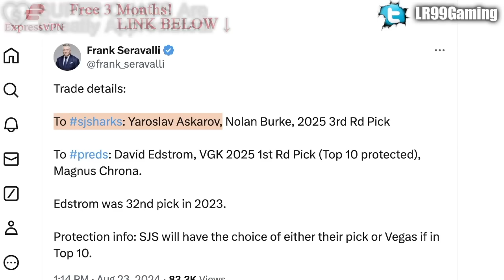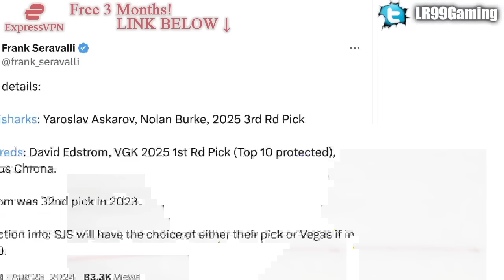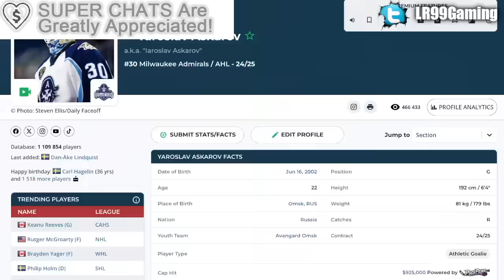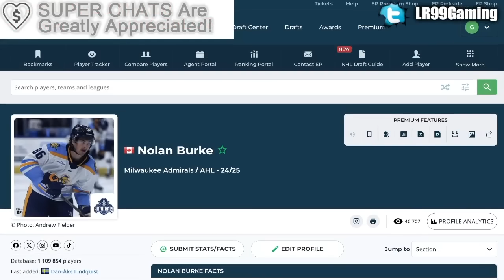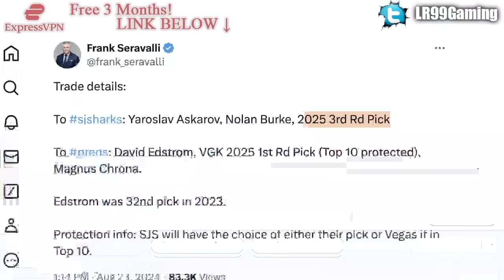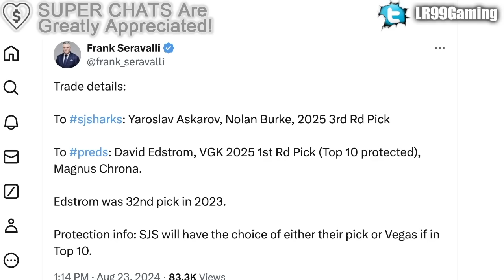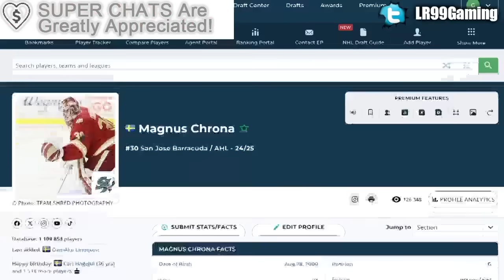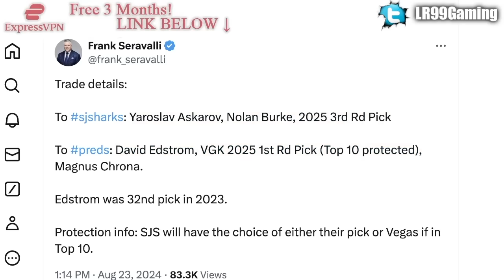HUGE YAROSLAV ASKAROV TRADE TO THE SAN JOSE SHARKS CONFIRMED: NASHVILLE PREDATORS GET IT DONE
The Nashville Predators have traded goalie prospect Yaroslav Askarov, forward prospect Nolan Burke, and a draft pick to the San Jose Sharks for David Edstrom, another draft pick, and Magnus Chrona.

The 2024 NHL Draft 1st Round went as follows:

1st) San Jose Sharks, Macklin Celebrini
2nd) Chicago Blackhawks, Artyom Levshunov
3rd) Anaheim Ducks, Beckett Sennecke
4th) Columbus Blue Jackets, Cayden Lindstrom,
5th) Montreal Canadiens, Ivan Demidov
6th) Utah Hockey Club, Tij Iginla
7th) Ottawa Senators, Carter Yakemchuk
8th) Seattle Kraken, Berkly Catton
9th) Calgary Flames, Zayne Parekh
10th) New Jersey Devils, Anton Silayev
11th) San Jose Sharks (from Buffalo Sabres), Sam Dickinson
12th) Minnesota Wild (from Philadelphia Flyers), Zeev Buium
13th) Philadelphia Flyers (from Minnesota Wild), Jett Luchanko
14th) Buffalo Sabres (from Pittsburgh Penguins via San Jose Sharks), Konsta Helenius
15th) Detroit Red Wings, Michael Brandsegg-Nygard
16th) St. Louis Blues, Adam Jiricek
17th) Washington Capitals, Terik Parascak
18th) Chicago Blackhawks (from New York Islanders), Sacha Boisvert
19th) Vegas Golden Knights, Trevor Connelly
20th) New York Islanders (from Tampa Bay Lightning via Chicago Blackhawks), Cole Eiserman
21st) Montreal Canadiens (from Los Angeles Kings), Michael Hage
22nd) Nashville Predators, Yegor Surin
23rd) Anaheim Ducks (from Toronto Maple Leafs), Stian Solberg
24th) Utah Hockey Club (from Colorado Avalanche), Cole Beaudoin
25th) Boston Bruins (from Boston Bruins via Detroit Red Wings and Ottawa Senators), Dean Letourneau
26th) Los Angeles Kings (from Winnipeg Jets via Montreal Canadiens), Liam Greentree
27th) Chicago Blackhawks (from Carolina Hurricanes), Marek Vanacker
28th) Calgary Flames (from Vancouver Canucks), Matvei Gridin
29th) Dallas Stars, Emil Hemming
30th) New York Rangers, EJ Emery
31st) Toronto Maple Leafs (from Edmonton Oilers via Anaheim Ducks), Ben Danford
32nd) Edmonton Oilers (from Florida Panthers via Philadelphia Flyers), Sam O'Reilly

Yaroslav Askarov was one of the top NHL prospects at the 2020 NHL Entry Draft.

1st) New York Rangers, Alexis Lafrenière
2nd) Los Angeles Kings, Quinton Byfield
3rd) Ottawa Senators (from San Jose Sharks), Tim Stützle
4th) Detroit Red Wings, Lucas Raymond
5th) Ottawa Senators, Jake Sanderson
6th) Anaheim Ducks, Jamie Drysdale
7th) New Jersey Devils, Alexander Holtz
8th) Buffalo Sabres, Jack Quinn
9th) Minnesota Wild, Marco Rossi
10th) Winnipeg Jets, Cole Perfetti
11th) Nashville Predators, Yaroslav Askarov
12th) Florida Panthers, Anton Lundell
13th) Carolina Hurricanes (from Toronto Maple Leafs), Seth Jarvis
14th) Edmonton Oilers, Dylan Holloway
15th) Toronto Maple Leafs (from Pittsburgh Penguins), Rodion Amirov
16th) Montreal Canadiens, Kaiden Guhle
17th) Chicago Blackhawks, Lukas Reichel
18th) New Jersey Devils (from Arizona Coyotes), Dawson Mercer
19th) New York Rangers (from Calgary Flames), Braden Schneider
20th) New Jersey Devils (from Vancouver Canucks), Shakir Mukhamadullin
21st) Columbus Blue Jackets, Yegor Chinakov
22nd) Washington Capitals (from Carolina Hurricanes via New York Rangers and Calgary Flames), Hendrix Lapierre
23rd) Philadelphia Flyers, Tyson Foerster
24th) Calgary Flames (from Washington Capitals), Connor Zary
25th) Colorado Avalanche, Justin Barron
26th) St. Louis Blues, Jake Neighbours
27th) Anaheim Ducks (from Boston Bruins), Jacob Perreault
28th) Ottawa Senators (from New York Islanders), Ridly Greig